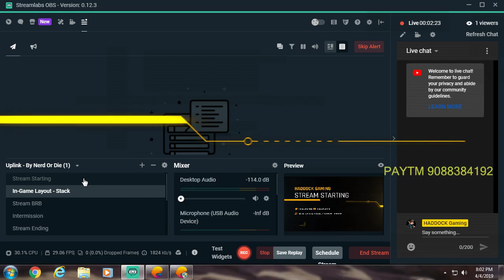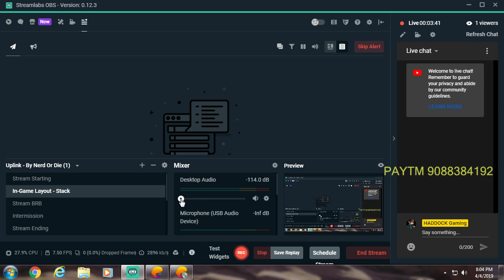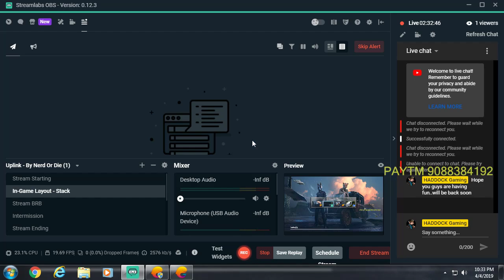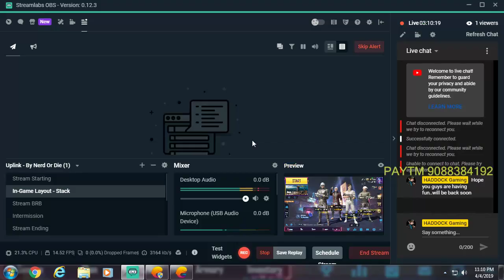HADDOCK Gaming Live Stream